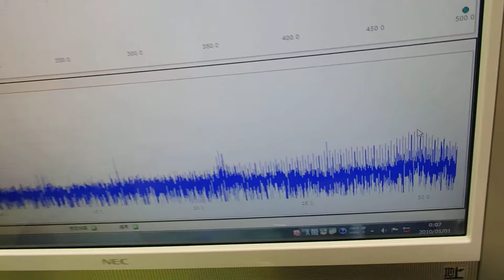超音波と表面弾性波（オリジナル超音波システムの開発技術） ultrasonic-labo